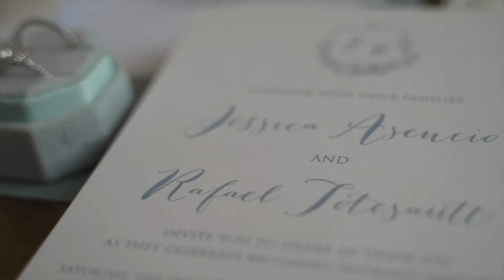FLAWLESS EVETS, wedding film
Styled Shoot by Flawless Events, cinematography by Cinemarvelfilms.